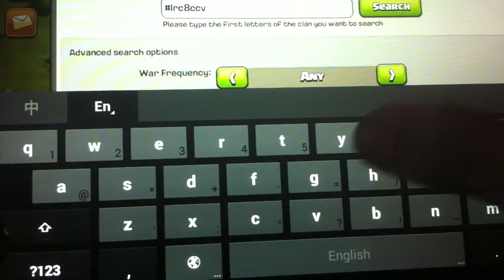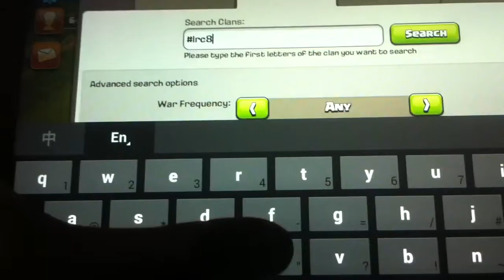MY COC CLAN